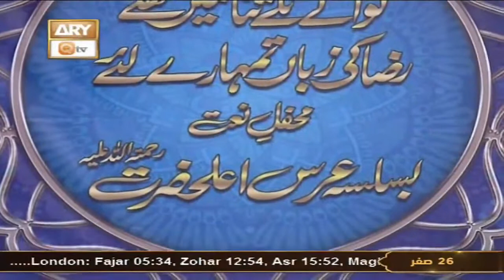Hafiz Marghoob Ahmed Hamdani - Mehfil e Naat Basilsila Urs Mubarak - Imam Ahmed Raza Khan Barelvi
Mehfil e Naat Basilsila e Urss Imam Ahmed Raza Khan Barelvi - Male
Host: Qari Younas QAdri & Syed Salman Gull
Guest: Abid Masoomi,Akhtar Hussain Qureshi,Muhammad Afzal Noshahi,Hafiz Marghoob Ahmed Hamdani,Hassan Haseeb ur Rehman,Professor Abdul Rauf Rufi,Sarwar Hussain Naqshbandi,Tasadduq Rasool Naqshbandi,Muhammad Uzair Azizi,Ijaz Hussain Shakargarhi,Muhammad Farooq Mehrvi,Hafiz Muhammad Ahmed Raza Qadri,Muhammad Faisal Naqshbandi